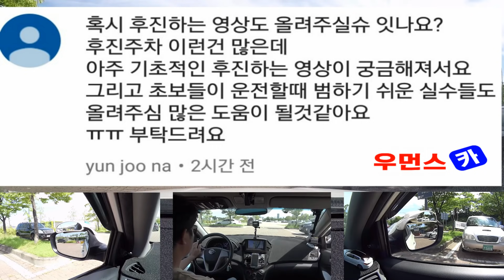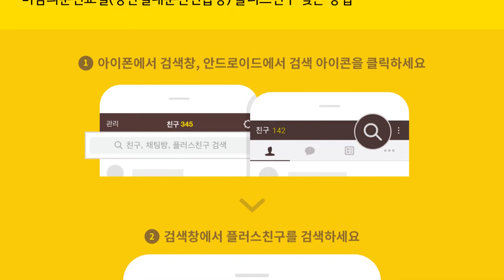[초보운전탈출] ♥ 후진방법 - 핸들돌리는 방향과 차량이 움직이는 방향이해 Reverse method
★ 초보운전 여성들을 위한 즐거운 미남의운전교실카페 ★

여성만을 위한 전용카페입니다.
초보운전 탈출을 위한 자료가 많이 있습니다.
회원분들의 특전 : 무료운전연수 이벤트 신청가능 (매주 한분추첨 - 2시간 운전연수)

미남의운전교실(당산실내운전연습장)은 최첨단 시뮬레이터를 이용한 신개념
운전면허연습장입니다.

강서,서부,강남,도봉운전면허시험장 도로주행 코스는 물론,
전국 장내기능시험 코스를 갖추고 운전면허취득을 위한 교육을 하는 실내운전연습실입니다

운전면허취득을 위해 100% 합격률을 목표로 교육을 하고있습니다.
최신 모션시뮬레이터도 전국 최초로 구비되어 실전과 같은 연습이 가능합니다.

당산실내운저연습실(미남의운전교실 당산점)을 찾으시는 분들
 - 운전면허를 취득하기위한 완전 초보자
 - 운전학원에서 배우고있는데 어려워서 연습이 더 필요한 분들
 - 저렴한 비용으로 안전하게 빠르게 면허를 취득하려는 분들
 - 미남쌤에게 1:1 교육을 받고 싶으신 분들
 - 정확한 교육을 기초부터 배우고 싶으신 분들
 - 운전면허는 있는데 운전이 두려운 분들
모든 분들이 가능합니다.

강서운전면허시험장,서부운전면허시험장,강남운전면허시험장,도봉운전면허시험장,장내기능,도로주행,운전연수가 필요하신 분들,
마포운전면허학원,은평구운전면허학원,구로운전면허학원,영등포운전면허학원,여의도운전면허학원,서대문운전면허학원,신촌운전면허학원,김포운전면허학원,강서구운전면허학원,노량진운전면허학원,부천운전면허학원,당산운전면허학원,홍대운전면허학원,일산운전면허학원,인천운전면허학원,수원운전면허학원,용인운전면허학원,양천구운전면허학원,용산구운전면허학원,관악구운전면허학원,목동운전면허학원,서울운전면허학원에서 배우시는 분들도 연습가능합니다.

언제나 친절하게 상담해드리겠습니다.

미남의운전교실(당산실내운전연습실)은 합격보장제를 실시하고있습니다.